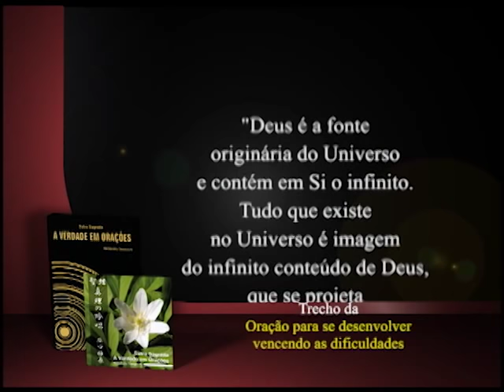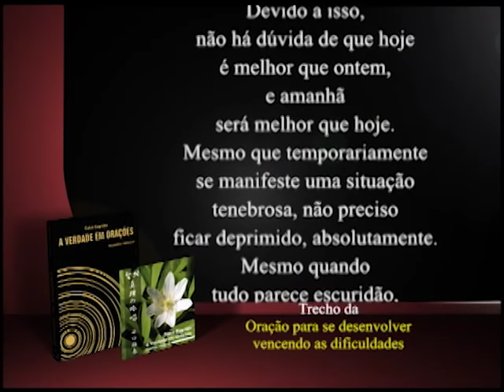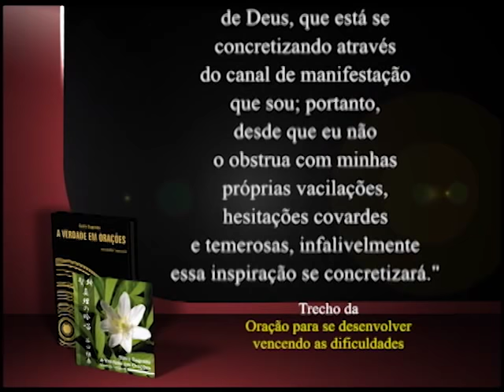A oportunidade está dentro das mudanças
Olá! Feliz dia! Um dia abençoado para você que acompanha o modo feliz de viver! Em sua palestra de hoje, o preletor Heitor Miyazaki, a partir dos ensinamentos contidos no livro "O amor supera o castigo", de autoria do Mestre Masaharu Taniguchi, nos orienta: "A oportunidade está dentro das mudanças".

Muito obrigado!